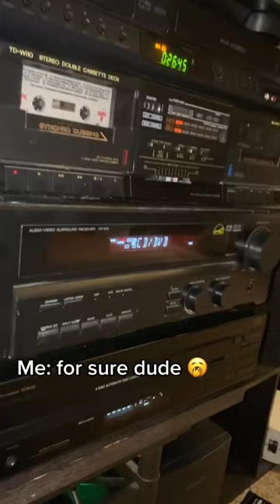We gatekeeping music now 😴